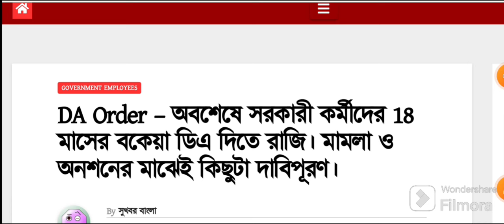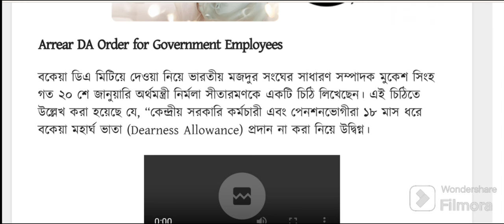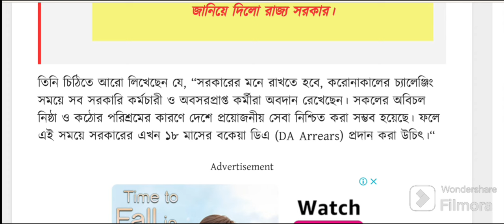অবশেষে সরকারী কর্মীদের 18 মাসের বকেয়া ডিএ দিতে রাজি। wb da news | da update in west bengal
da for wb employees
salary increase subir maity latest update
ram dawn
salary hike
Ram dawn latest update
da latest upate
Dearness Allowance